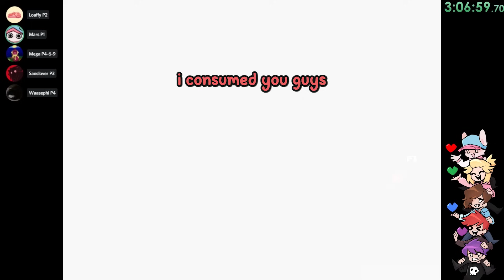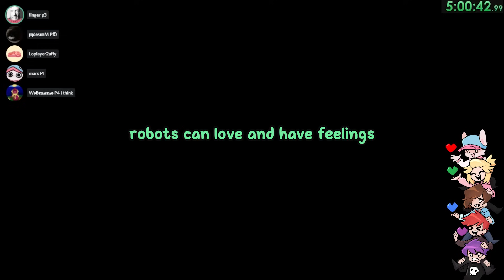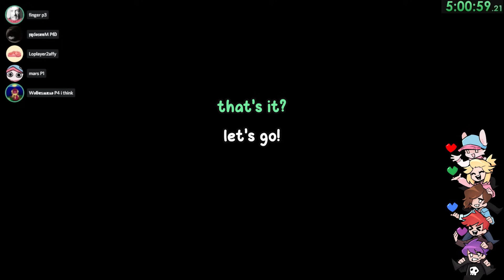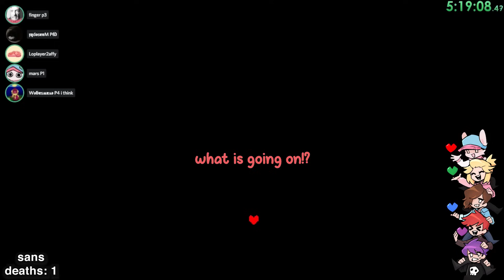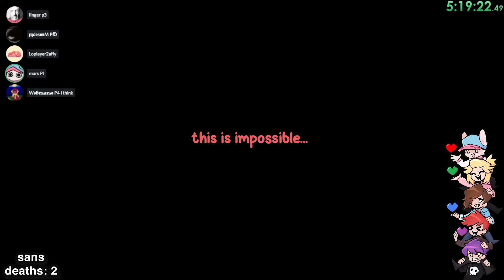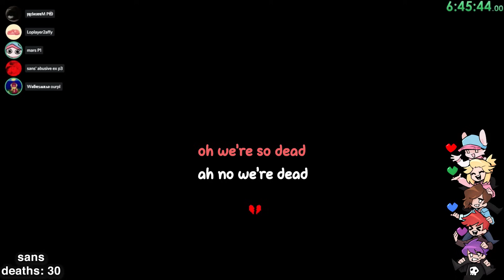Undertale Genocide, But It's Multiplayer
Undertale Genocide, But There's 4 Players

In this video, I got all of my friends together to play Undertale using a multiplayer mod, but I thought it would be fun if we did the genocide route first.

MY STUFF!

PLAYER 2  ➤ @LoaffyEHEHE
PLAYER 3  ➤ @eris4870
PLAYER 4 ➤ @Waasephi
PLAYER *5   ➤ @Megaswave12